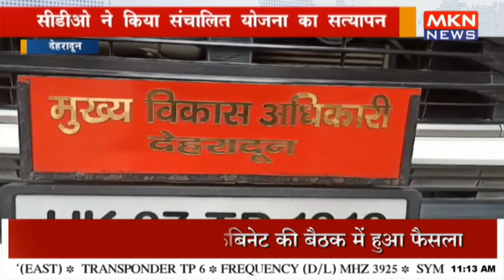सीडीओ ने किया संचालित योजना का सत्यापन